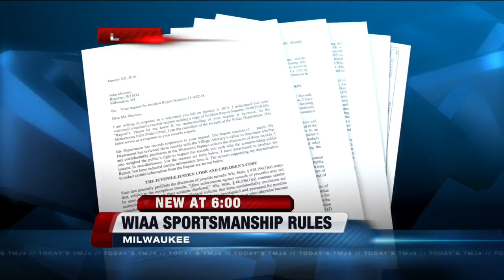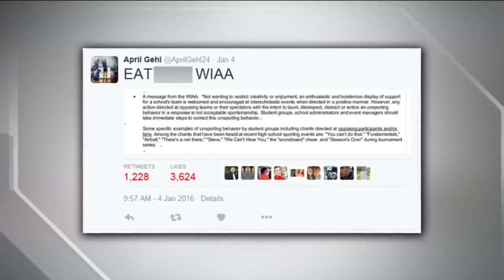High school students duct tape mouths to protest WIAA sportsmanship rules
Rules prohibit chants such as "airball" at basketball games.